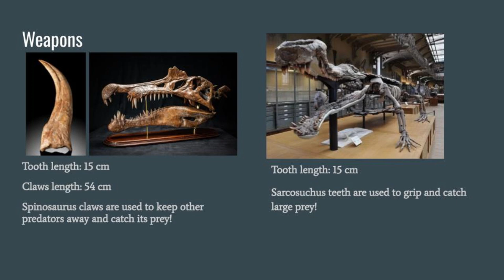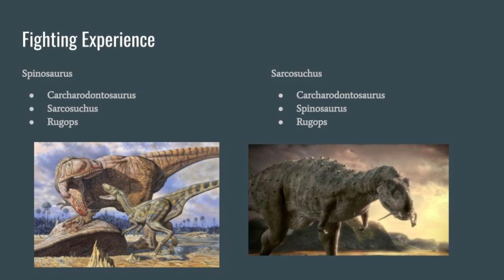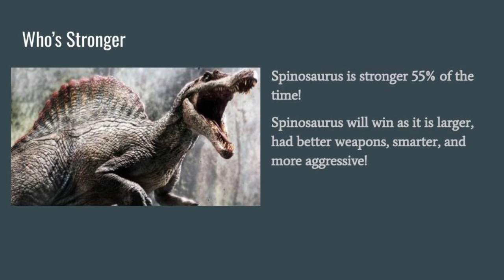Spinosaurus vs Sarcosuchus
Two Top predators of the Mid Cretaceous Period